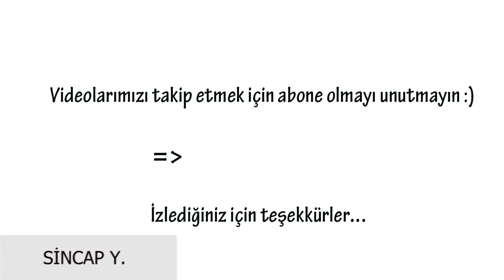Hayvanların sevimli yavruları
HAYVANLARIN SEVİMLİ YAVRULARI

Hayvanların sevimli yavrularını sizin için derledik...

KAPLUMBAĞ YAVRUSU,DOMUZ YAVRUSU,KOYUN YAVRUSU,TAVŞAN YAVRUSU,HAMSTER YAVRUSU,AHTAPOT YAVRUSU,

ZÜRAFA YAVRUSU,KEÇİ YAVRUSU (OĞLAK),CEYLAN YAVRUSU,KEDİ YAVRUSU,PANDA YAVRUSU,FİL YAVRUSU,

BUKALEMUN YAVRUSU,ÖRDEK YAVRUSU,KÖPEK YAVRUSU,FLAMİNGO YAVRUSU,KAPLAN YAVRUSU,MİRKET YAVRUSU,

SİCAP YAVRUSU.

ingilizce;

We have compiled the cute puppies animals for you ...

Turtle FAWN , piglets , sheep FAWN , Rabbits Puppies of HAMSTER FAWN , OCTOPUS FAWN ,

GIRAFFE FAWN , FAWN GOATS ( Capricorn ) , Ceylan FAWN , kitten, panda cub , a baby elephant ,

CHAMELEONIC FAWN , duckling , Puppy , Puppies of flamingo , tiger cub , Meerkat FAWN ,

FAWN squirrels .